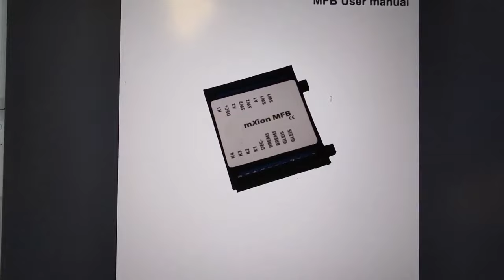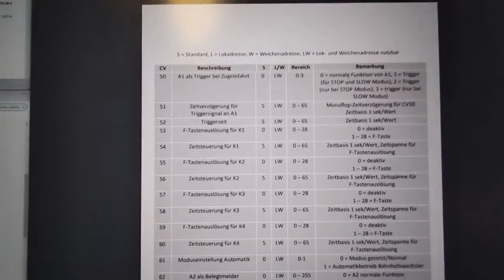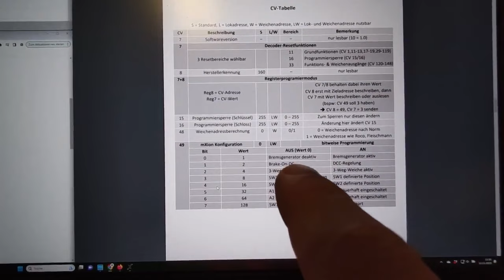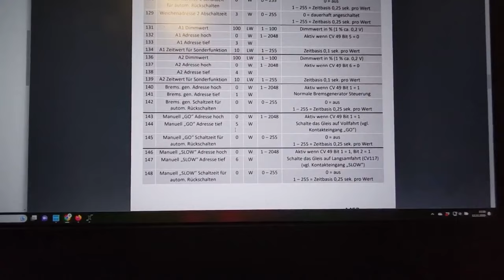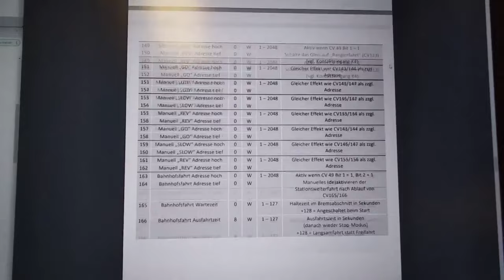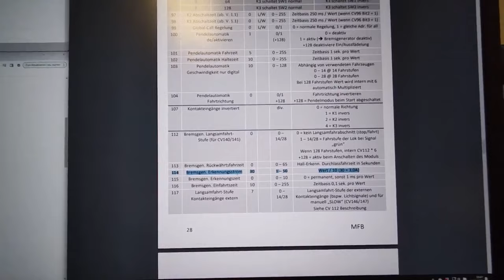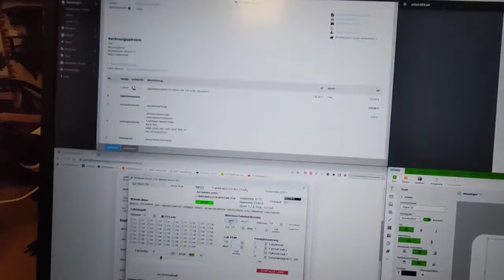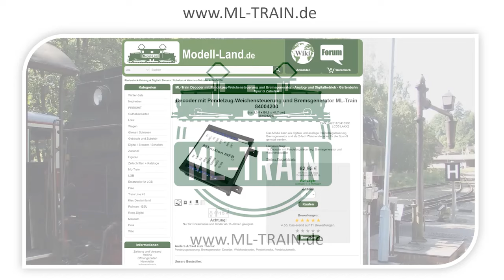So programmieren Sie den Decoder mit Pendelzug-Weichensteuerung und Bremsgenerator richtig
In diesem umfassenden Tutorial führen wir Sie Schritt für Schritt durch den Prozess der Programmierung eines Decoders mit Pendelzug-Steuerung und Bremsgenerator für Ihre Spur G Modellbahn. Ob Sie nun ein erfahrener Modellbahn-Enthusiast sind oder gerade erst mit Ihrem Hobby beginnen, dieses Video bietet wertvolle Einblicke und Tipps zur Optimierung Ihrer Anlage.

Was Sie lernen werden:

▶ Grundlagen der Decoder-Konfiguration für die Spur G Modellbahn

▶ Anschluss und Einrichtung von zwei Eingängen und Bremsausgängen

▶ Installation und Programmierung von Licht- und Weichenausgängen für    erweiterte Steuerungsmöglichkeiten

▶ Verwendung von Kontakt-Eingängen für automatisierte Steuerungssequenzen

▶ Erstellung komplexer Fahrabschnitte für eine realistische Zugbewegung

▶ Anpassung der Pendelzug-Steuerung und des Bremsgenerators für verschiedene Szenarien

▶ Praktische Tipps zur Fehlerbehebung und Optimierung Ihrer Modellbahnsteuerung

Egal, ob Sie den Betrieb Ihrer Züge automatisieren, realistischere Halte- und Startsequenzen erstellen oder einfach die Kontrolle über Ihre Modellbahn verbessern möchten, dieses Video ist der perfekte Leitfaden für Sie. Von der Theorie bis zur praktischen Umsetzung decken wir alle Aspekte ab, die Sie für eine erfolgreiche Konfiguration benötigen.

Verpassen Sie nicht die Gelegenheit, Ihre Modellbahn auf die nächste Stufe zu heben. Schauen Sie sich jetzt unser Tutorial an und entdecken Sie die vielfältigen Möglichkeiten, die Ihnen eine durchdachte Decoder-Programmierung bietet.

Das Produktvideo wurde aufgenommen vom Hersteller der Elektronik, Marius Dege. Danke